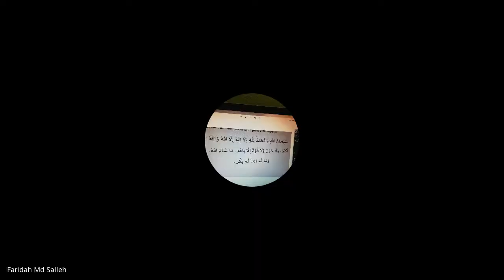UZULK12122021 Siri 37 PEDOMAN SEMBAHYANG BERJEMAAH @Baba Zulkifli Kadok